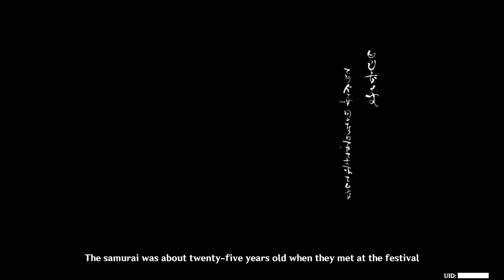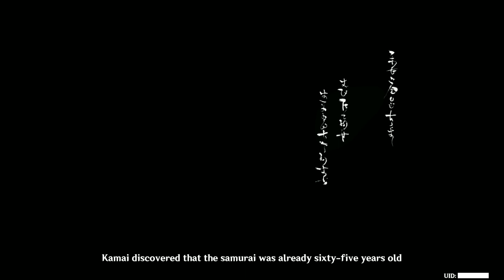Akitsu Kimodameshi - Youkai and Samurai full cutscene 3.3 [EN] | Genshin Impact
The story of Kamai Kenji and Yanagibashi Takuto